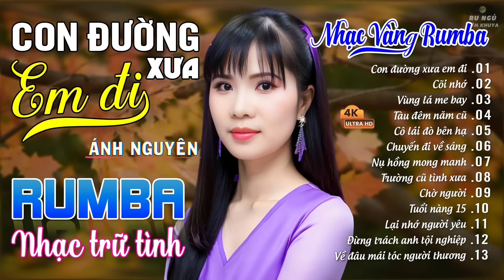CON ĐƯỜNG XƯA EM ĐI ➤ ALBUM RUMBA ÁNH NGUYÊN HAY NHẤT MỌI THỜI ĐẠI ➤ LK RUMBA CỰC HÓT 2024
➤ Photo by Kiên Ka Ka